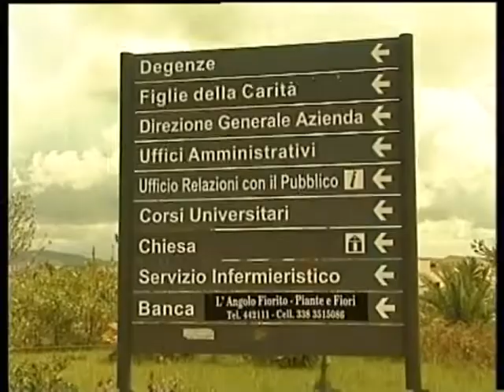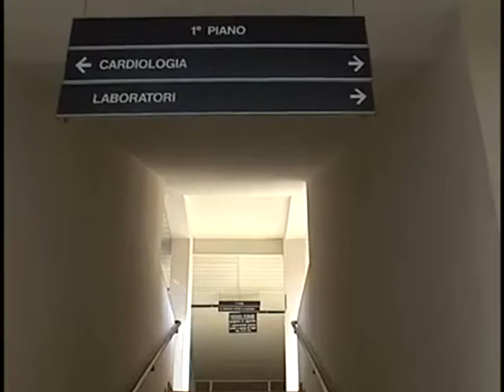L'Asp di Agrigento su farmaco anti-malarico e unità di crisi [STUDIO 98]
L'Asp di Agrigento autorizza l'uso del farmaco anti-malarico. Unità di crisi , pazienti covid ad Agrigento e a Sciacca.